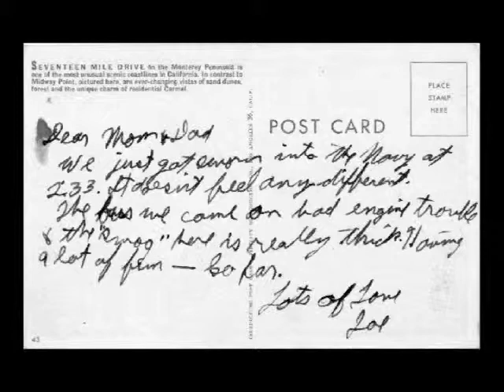Father's Day 2011.m4v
My Dad died in 1999. In 2003 I made this memorial slideshow with I song I wrote. The first lines go: Once again the hour has come/was moonlit shadows/ and then was gone./Was the dew dropping to the pond/ and waking te frogs that slept/ lightly in fear of death/ upon waters that reflect/ the image of the moon/ passing quietly above.